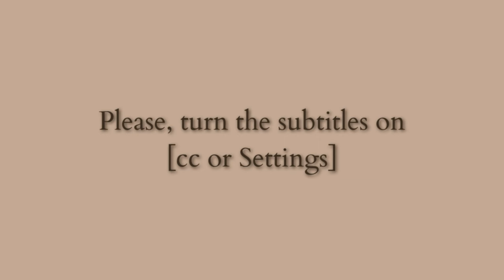Slow Living in Greece ☀️🌊 | End of Summer Routine | Homemaker Day in the Life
Hello everyone!
Summer is almost over and the weather is finally getting more gentle here in Greece! We try to enjoy the long Summer days as much as possible before Fall comes. We often go to the beach and I like to prepare ahead meals for the baby. We also barbeque our meat for lunch and I always enjoy doing things around our home. Today, I made a simple nook in the kitchen for our sourdough! This is how our current daily routine looks like!
~Iris~